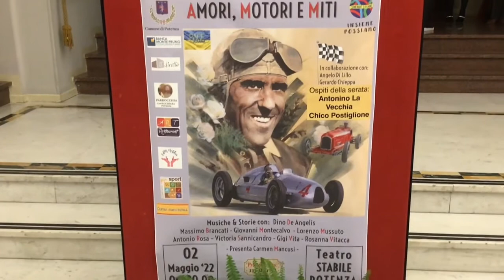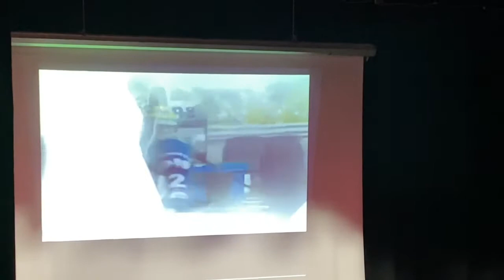Resoconto Amori motori e miti Cronache Tv